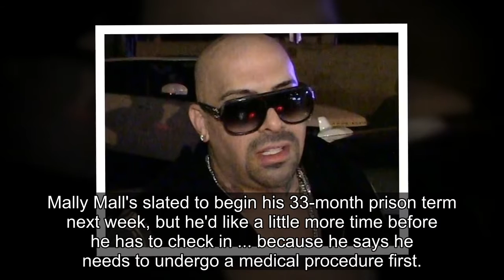Mally Mall Asks to Push Prison Surrender Date Over Medical Issue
TMZ.com
Mally Mall's slated to begin his 33-month prison term next week, but he'd like a little more time before he has to check in ... because he says he needs to undergo a medical procedure first.
According to new legal docs, obtained by TMZ ... the hip-hop producer -- who pled guilty in late